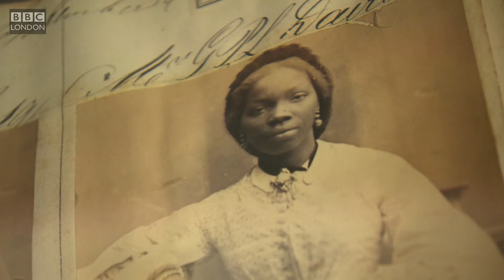'Black Chronicles' exhibition at the National Portrait Gallery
Photographs going back to the 1800s show some of the diversity in Britain.

The photographs go on display at the National Portrait Gallery and some of the images haven't been seen in public for over a 120 years.

Our Arts Correspondent, Brenda Emmanus went to take a look